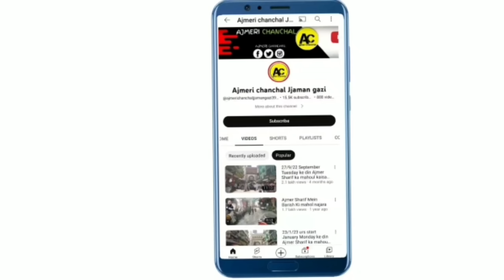8/7/23 Ajmer Sharif ka mahoul kya hai najara or Dargah Sharif ziarat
8/7/23 Ajmer Sharif ka mahoul kya hai najara or Dargah Sharif ziarat